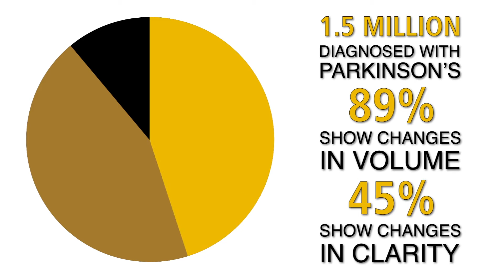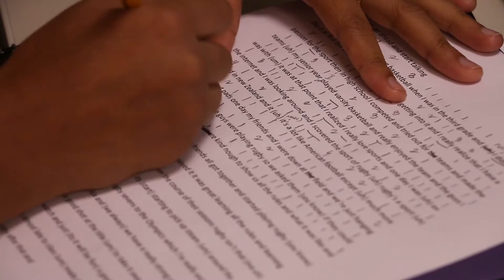SpeechVive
A startup based on Purdue University technology could help people with Parkinson's disease to speak more loudly and communicate more effectively.